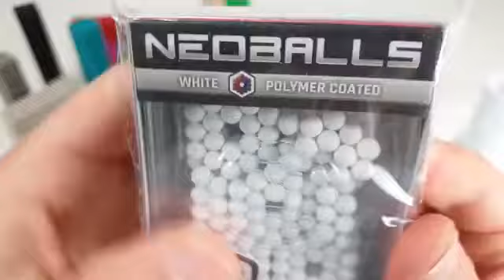How to make castel del monte from 30000 Magnet balls / MAGNETIC games